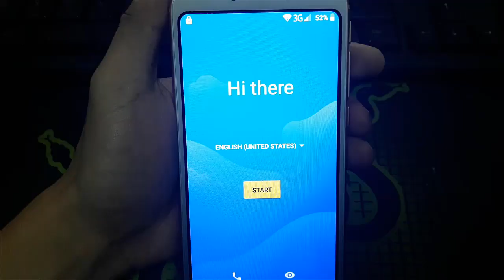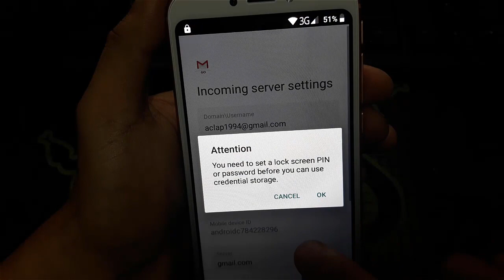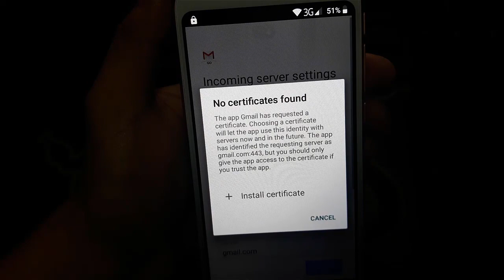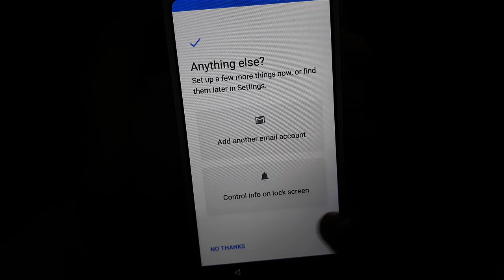Cherry Mobile | Flare J6 | Plus | J6s | J6 Mini | FRP Bypass | No Need PC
This Google Account Bypass Tutorial Also works on
Cherry Mobile Flare J6/Plus / J6 Mini / J6s
Android Go